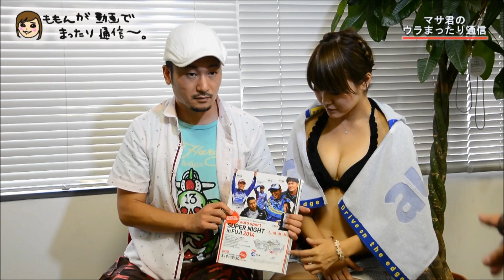桃んが「動画で」まったり通信 vol.80 パート3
モータースポーツの最新情報を配信するオートスポーツweb（基本無加工なので、聞きづらい部分等あるかと思いますがご容赦ください。今週は罰ゲームのため水着でお送りするスペシャルバージョン！恒例のゲストも登場で3回に分けてお届けします。